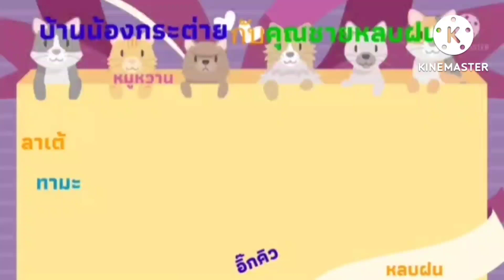กินยาครั้งที่2💊